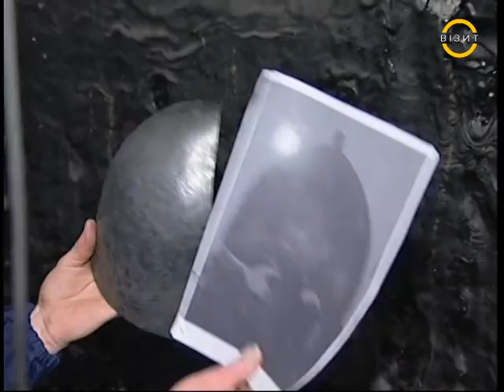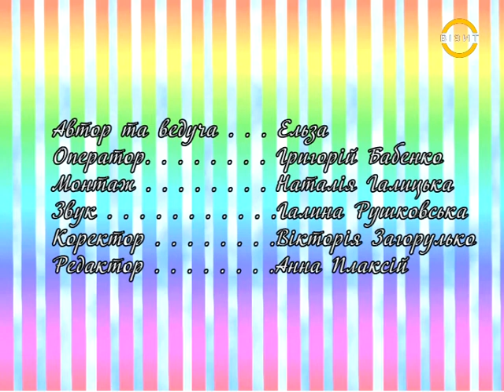ММС. Рыцари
г. Кременчуг
Телеканал Визит
Молодежная программа ММС
Рыцари 21-го века :) Кременчуг